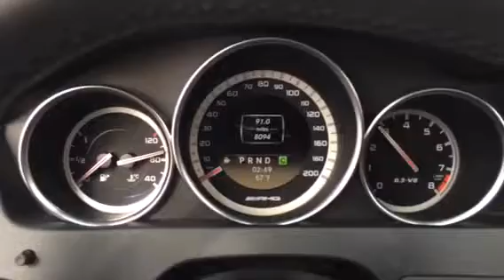2012 Mercedes c63 Amg for sale